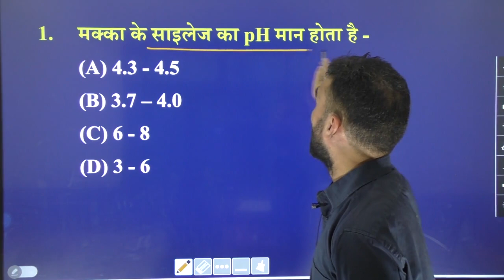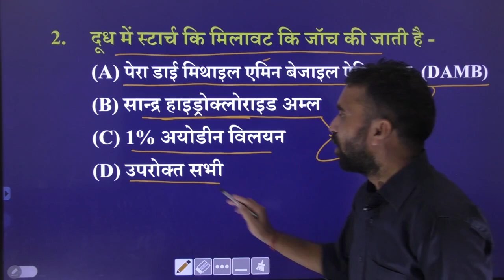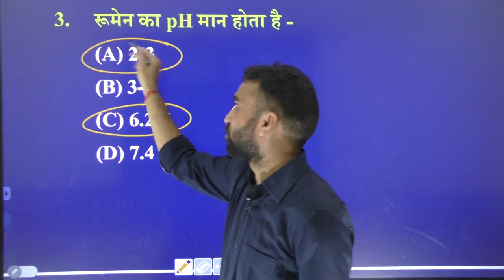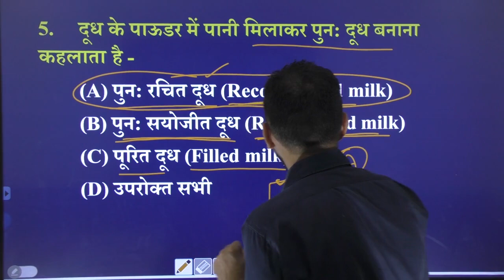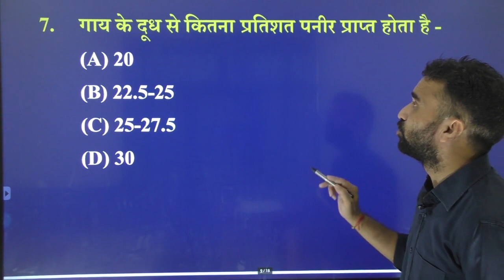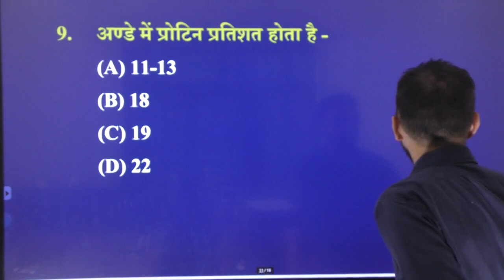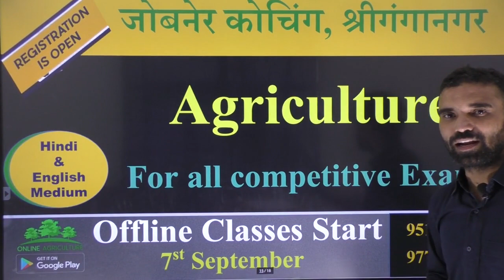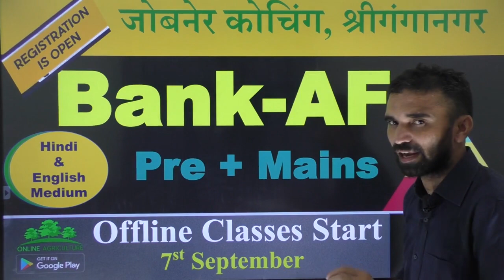Animal Husbandry Important Question/पशुपालन व दुग्ध विज्ञान के महत्वपूर्ण प्रश्न By BR Dall Sir